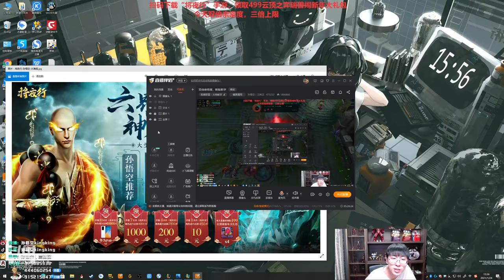【猴哥】蘭林漢悟空：狗熊VS天使 國服 誰告訴我最危險就是最安全的地方（20210126P9）